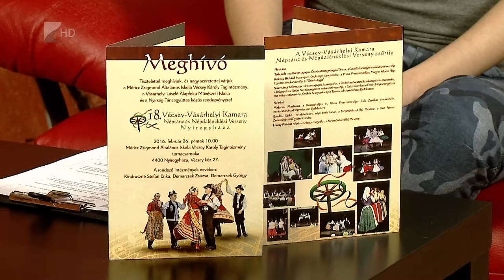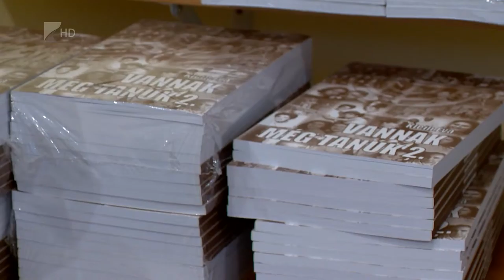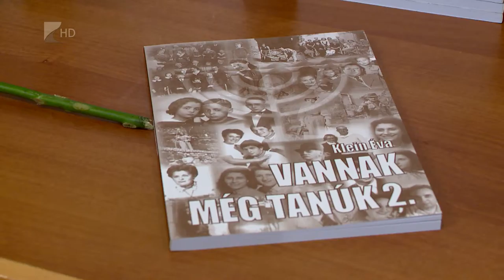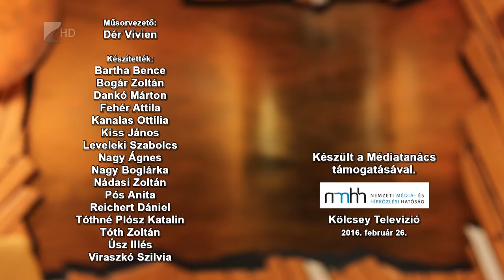Víg-Kend 2016. február 26. 2. rész